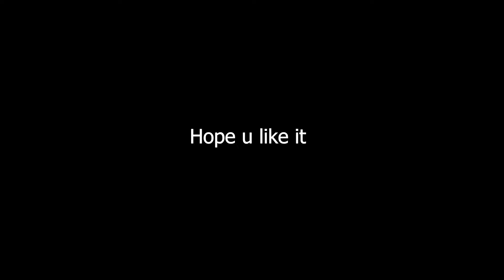Global Strike- Bedivere on Shrine N 1:19:045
New shortcut and hope u guys love it